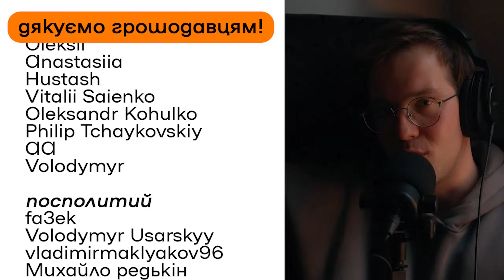історія української залізниці | комік+історик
якщо бажаєте підтримати криптою, валютним переводом, запропонувати інтеграцію або ще щось, пишіть на пошту:

комік Фелікс Редька + історичний мотиватор Євген Мурза легко та невимушено спілкуються про минуле в авторському подкасті "комік+історик".

в цьому випуску за чайком в купе обговорюємо історію української залізниці. коли будували перші вокзали і потяги, кого вони возили і як з'являлись назви залізниць.

зручні таймкоди:

0:00 інтро
1:03 парова машина
4:14 історія залізниці
15:18 українські вокзали
23:32 залізниця - об'єднує
28:58 заводи та майстерні
30:29 висновки
32:04 розіграш квитків